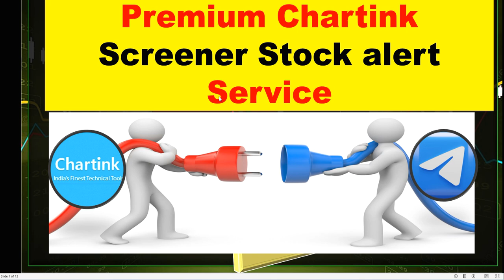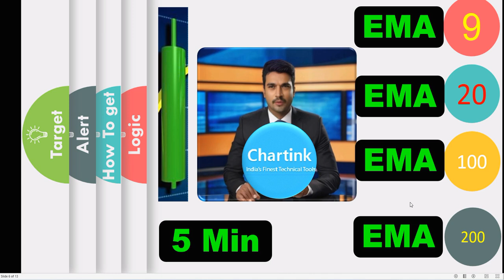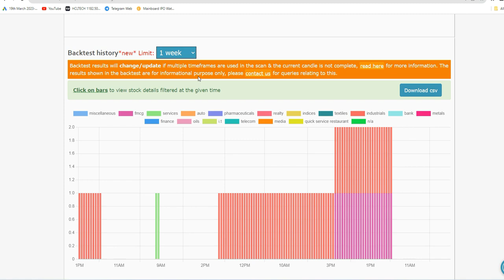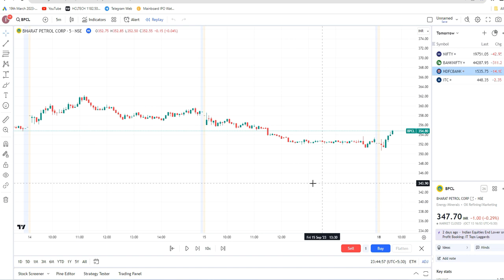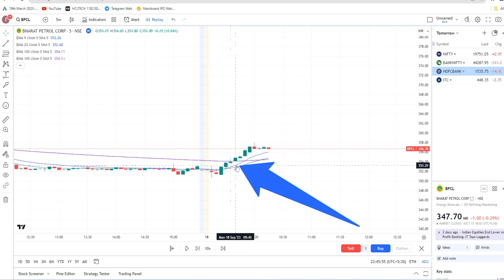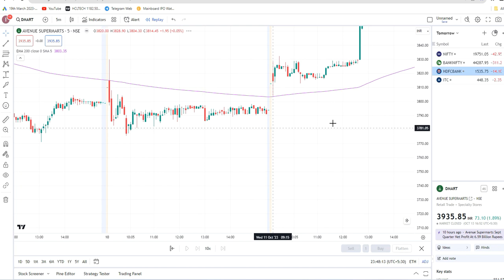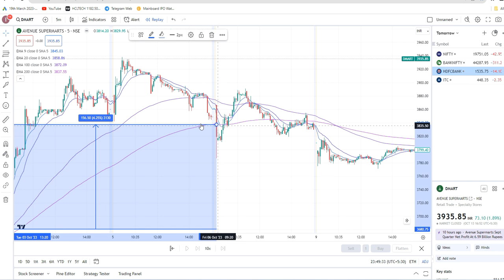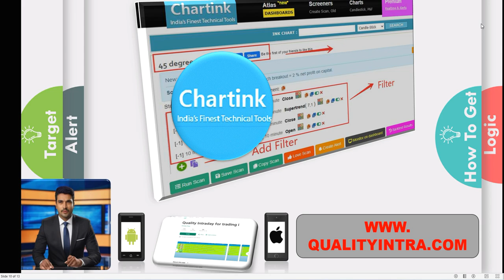Premium Screeners || Alert on telegram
Best Strategy

Unveiling the Secrets of Intraday Option Trading in Hindi

Discover the Secrets of Free Self Trading with Premium Screeners

Use
Unveiling the Dark Side of Free Self Trading: Premium Screeners Exposed

Use
Unlock Your Trading Potential with Free Premium Screeners and Chartink Giveaways

Use
Master the Art of Free Self Trading using Powerful Chartink Screeners

Use
Level Up Your Trading Game with Free Premium Screeners and Chartink Giveaways

Use

Use
Maximize Your Intraday Profits with Chartink Screener in Hindi

Mastering Intraday Option Trades: Watch List Maker Guide (Hindi)

Unlocking the Power of Chartink Screener for Intraday Option Trading (Hindi)

Use
Transform Your Intraday Trading with the Best Hindi Watch List Maker

Maximize Your Profits with the Best Strategy using chartink Screener in Hindi

(1) In this video, we are going to discuss Maha breakout and how to trade it. We are also going to discuss Intraday chart and how to use chartink Screener to find the best strategy. Finally, we are going to talk about hindi language and how to use it in trading. Hope you enjoy the video.

(2) In this Maha breakout video, we explore Intraday chartink Screener in Hindi. We also discuss the best strategy for tomorrow. If you want to know about the latest goings-on in the market, this video is for you.

(3)Looking for a profitable intraday trade? Check out Maha Breakout – the latest intraday trading strategy from chartink.com!

This Hindi-language charting software offers you the ability to screen for profitable intraday trades in your chosen market. Use chartink's powerful search engine to find the stocks that are ideal for your trading strategy.

Best of all, Maha Breakout is offered free to charting novices!
(4)Mahabreakout Intraday ।
Chartink Screener Best strategy NiftyTomorrow ।
In this video, we'll be discussing the Maha Breakout Intraday strategy. We'll be using Chartink to screen the stocks and see which are the best to invest in. Finally, we'll be discussing the best strategy for investing tomorrow.

(5)In this Maha Breakout video, we'll be looking at a nifty intraday chart. We'll be looking at the best strategy to trade it, and we'll also be discussing the Hindi word for it.

If you're looking for a profitable intraday trade, then be sure to check out this video! We'll discuss the chart and give you a strategy to trade it. This is a great strategy to use if you're looking for a quick and easy trade.

How To Use Chartink Screener For Intraday? | How Do I Scan Stocks In Chartink?

Chartink Screener Tutorial | How to Build a Chartink Scanner from Scratch

Chartink Stocks Scanner Tutorial 2023

Chartink Breakout Screener | Find Stocks Before Breakout | Away from Price ,
Stock Market Live - AI Trading Alerts and Scanners

POWERFUL TRADING STRATEGY | INTRADAY | 90% ACCURACY

How To Start Trading For Beginners | ₹2000 Suru Karein Intraday Trading | Live Trading in

The Simplest Intraday Strategy | Easiest Trading Strategy For Nifty, Banknifty &

ive Scanner Stock Market scanner - Ze Silent Stream (voice only) 10/02/2023

Maha Breakout || Intraday || chartink Screener || hindi || Best strategy

intraday stock selection best strategy | stock selection screener | Market Analysis |

Looking for a good trading strategy? Check out Maha Breakout – Intraday – Chartink Screener – Hindi – Best strategy tomorrow. This is the best way to profit from the market today.

Chartink Breakout Screener | Find Stocks Before Breakout | Away from Price , Intraday [Chartink]

In this video, you will learn how to find potential breakout stocks

Sir please give chartink scanner link for stock investment for 1 month?